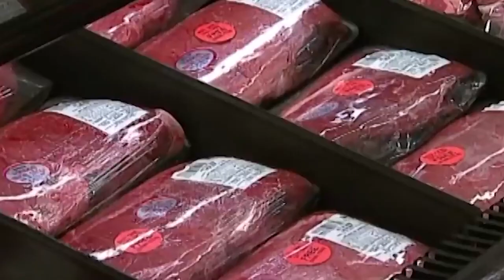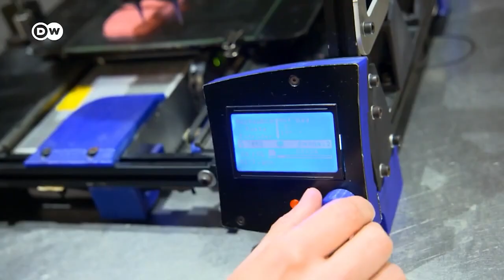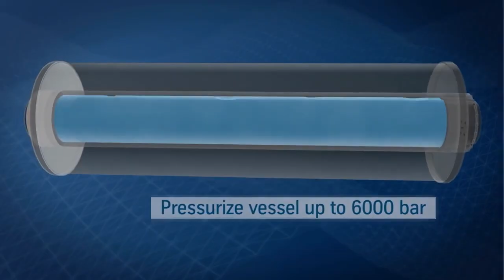Technology Has CHANGED Farming FOREVER..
Welcome back to Down On The Farm, today on the channel we're going to be talking about how Technology Has CHANGED Farming FOREVER.. if you're excited to learn more about this then make sure you watch the whole way through because you don't want to miss the details we have for you!